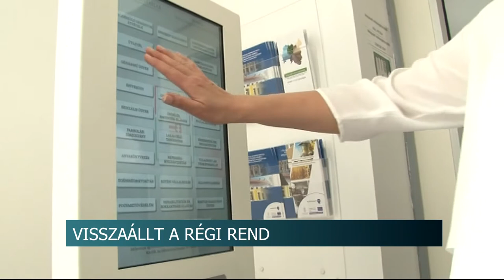20210604 hirado Kormanyhivatal